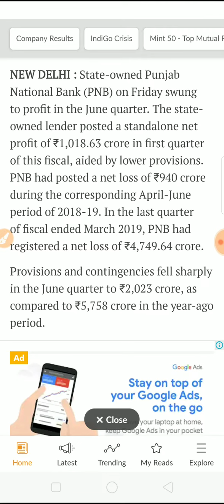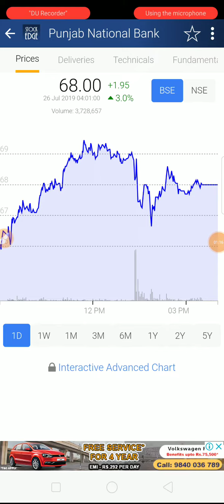Punjab National Bank Q1 FY20 Results Analysis / PNB latest news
Punjab National Bank Q1 FY20 Results Analysis,
Q1 FY20 Results Analysis,
multibagger stock,
super multibagger stock,